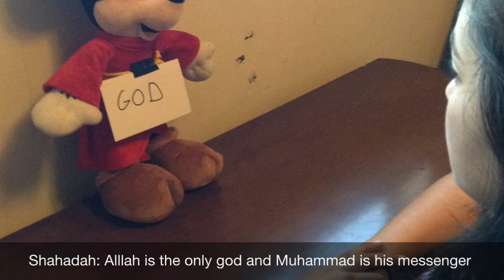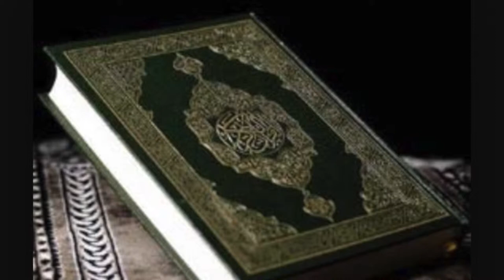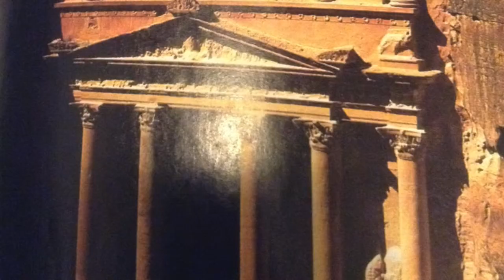Ch 14 Expansive Realm of Islam